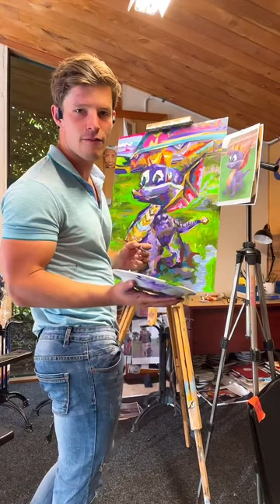Ep. 33 | Starting 2023 with Spyro 🐉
1st January 2023
New Zealand Artist
Impressionism | Abstract Realism
Oil & Acrylic
Canvas & Hardwood Board